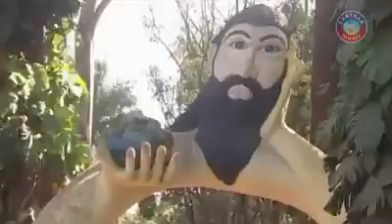Mo hrudaya kichi kahila odia song